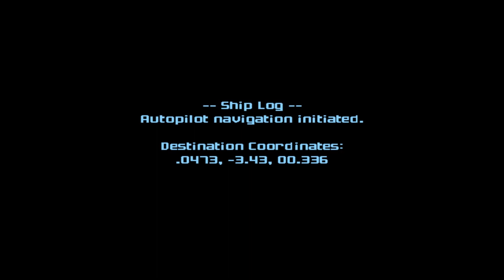Metroid Prime 3: Corruption - fastest Softlock in 1:54 [TAS]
Good Game ™